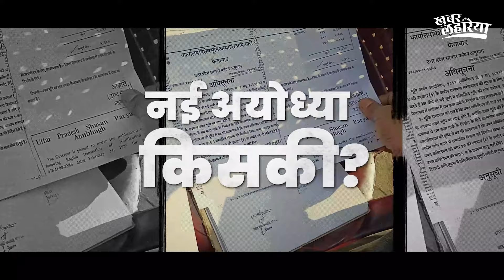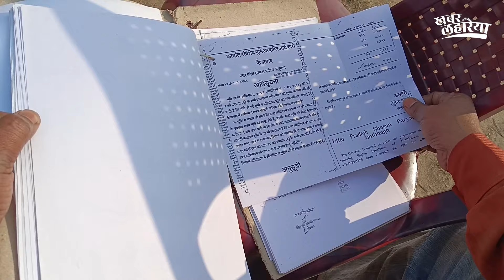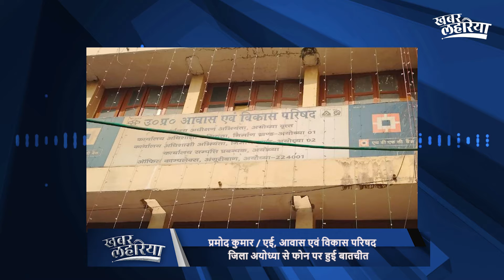अयोध्या: धर्म के नाम पर छीनी गई किसानों की जमीन? | KhabarLahariya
अयोध्या ! यह नाम पूरे विश्व में धर्मस्थली राम के नाम से मसहूर है। और हो भी क्यों न, कहते हैं पिछले 500 साल में मंदिर के निर्माण का मामला चल रहा था जो 2024 में फ़ाइनल हो गया। ऐसे में मोदी, योगी की तो जय, जयजयकार हो रही है। लेकिन उन लोगों का क्या जिनको उजाड़कर नई अयोध्या का निर्माण किया जा रहा है। विकास की नई बयार अयोध्या के कण-कण में तो बह रही है लेकिन लोगों के दिलों में नहीं..

पाई-पाई जोड़कर घर बनाने वाले ये ग़रीब और मध्यम वर्गीय लोग इस महंगाई और बेरोज़गारी के समय भी जैसे-तैसे अपना जीवन जी रहे थे लेकिन किसी से उसके सर की छत छीन लेना, ये अन्याय है। क्या एक आम इंसान के लिए इस दर्द को महसूस कर पाना इतना आसान है?